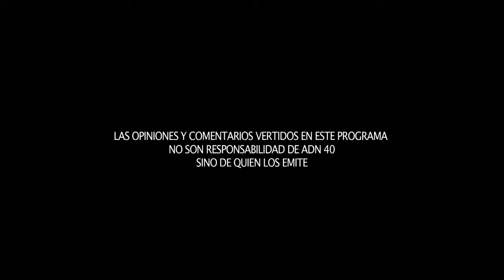Fundación John Langdon Down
La  Fundación John Langdon Down fue creada hace 45 años como la primera organización del mundo en su género para ayudar a personas con síndrome de Down y sus familias a través de un programa especializado.